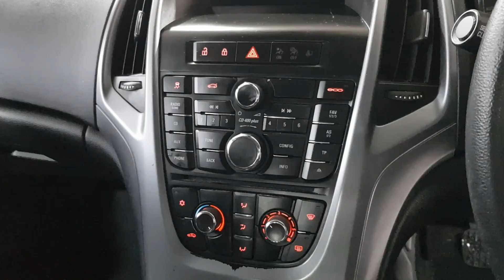John Kelly Opel Waterford- 2016 Opel Astra SALOON 1.4 T SS 4DR 14,995